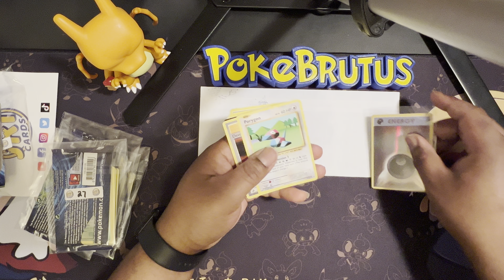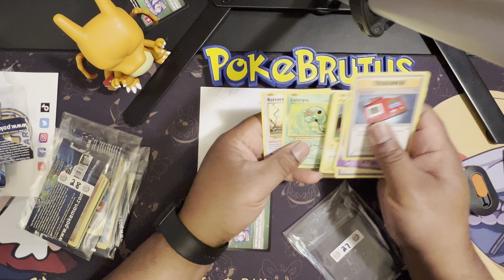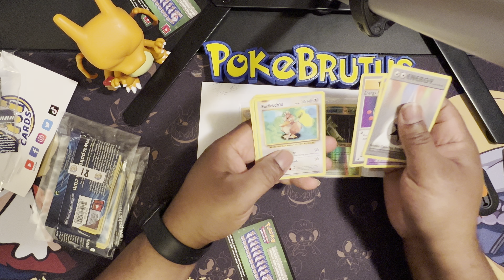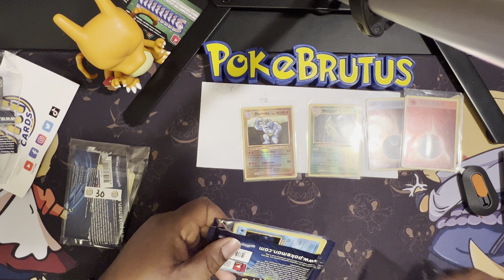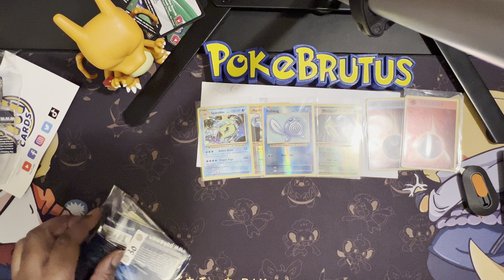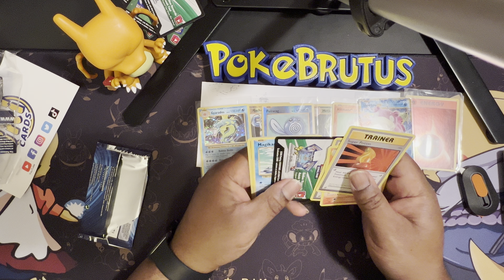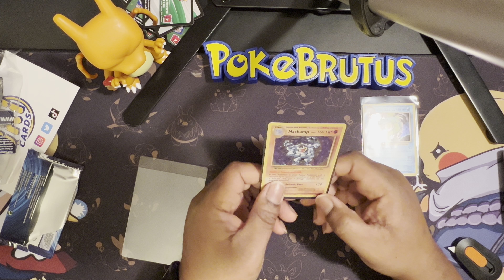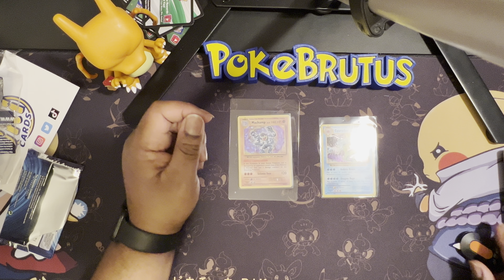Rip N Ship from JRI Cards